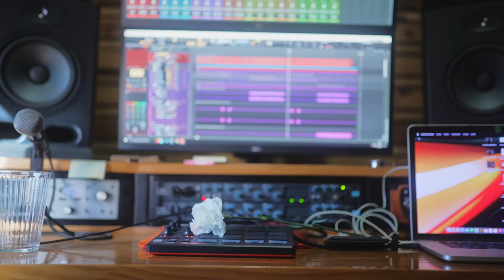Candy Cané - Obras de arte y El pendiente [Videoclip doble]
Candy cané: Obras de arte y el Pendiente. EP visual.
Videoclip dirigido por Joaquín Fernández.
Música y voces por CandyCané.
Mezcla y master por A. Peláez en Maldita Música.
Escucha Obras de arte y el pendiente en todas las plataformas